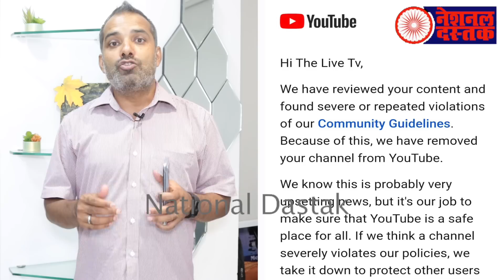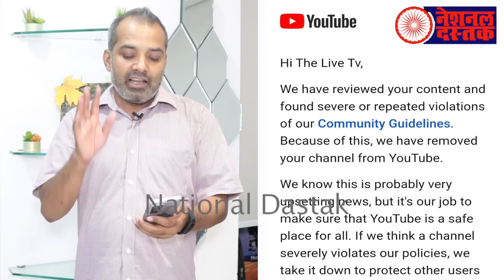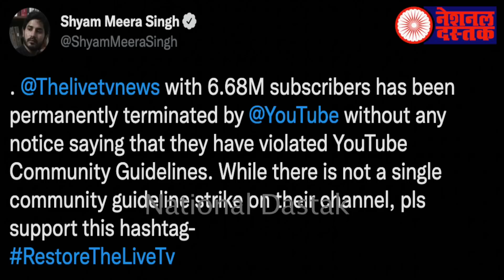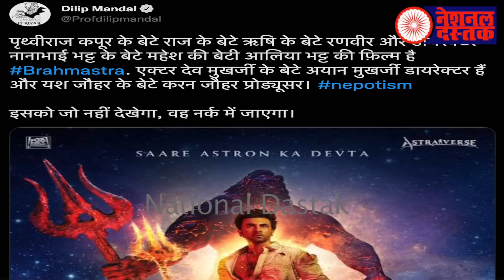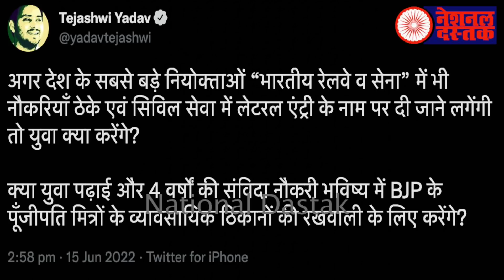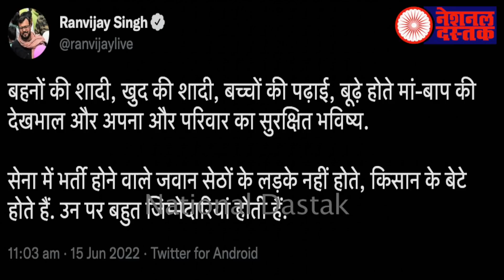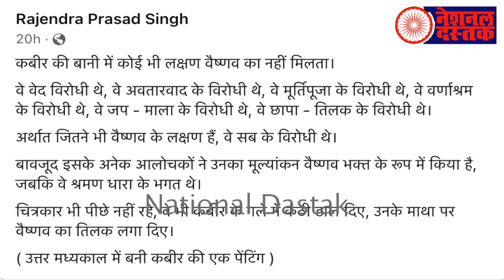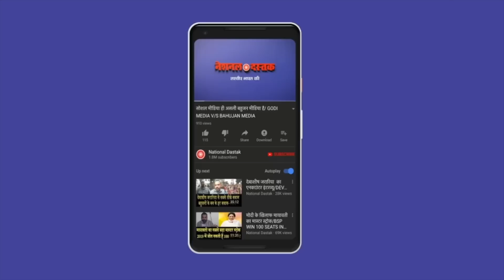देश को झकझोरनेवाली सारी खबरें/ALL BIG NEWS BY SHAMBHU ON NATIONAL DASTAK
Reporter-SHAMBHU KUMAR
Editor-FAISAL
Camera person-ASHISH